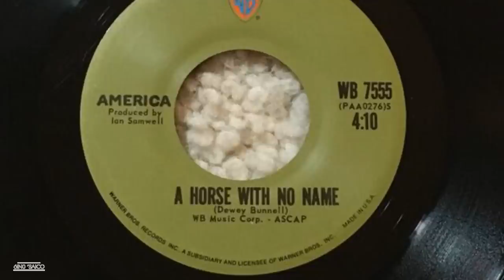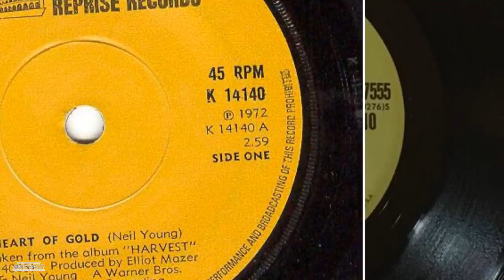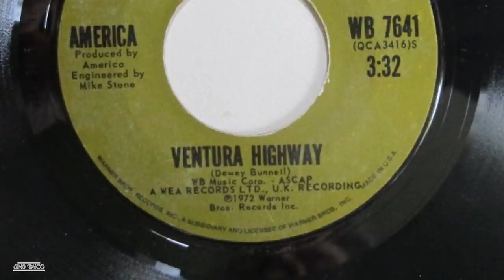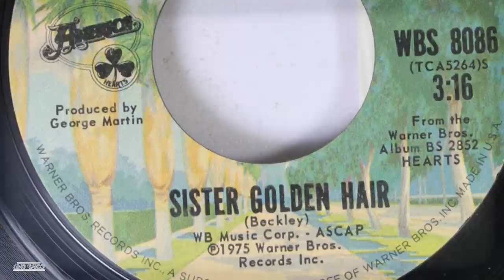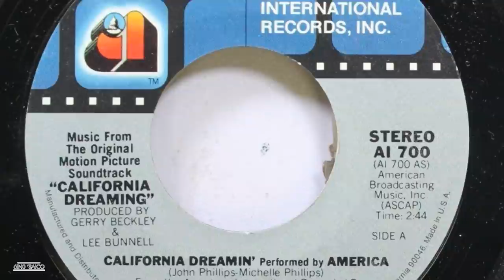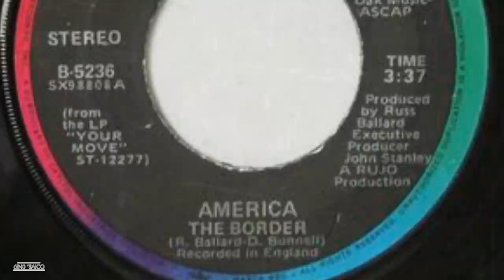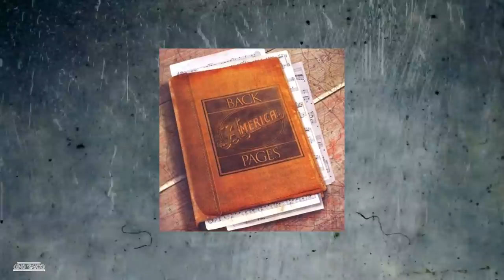HISTORIA DE AMERICA (BANDA)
Es cierto que la década de 1970 estuvo marcada por estilos musicales muy opuestos, por un lado, estaba el hard rock o heavy metal haciendo explotar los estadios, y por otro un estilo que empezó a ganar muchos fanáticos basado en canciones introspectivas y armonías cantadas ligadas al soft rock o rock suave. Es aquí que entra el trio America, que al igual que bread que hemos tocado en esta canal y otros de la época, produjo muy buenos éxitos comerciales, pero sin perder calidad, A horse with no name es prueba de ello. El sonido que logró America se forjó en buena parte gracias a su asociación por un buen tiempo con el productor de the Beatles George Martin. ¿De qué se trató todo esto? Descubrámoslo viendo un poco de la historia de America.